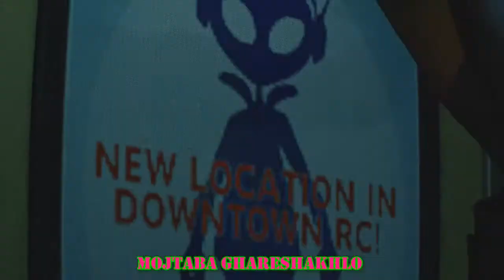فرارررر کن جیل فرارررررر/Resident evil3RemakePart4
دوستان اینم پارت چهارم